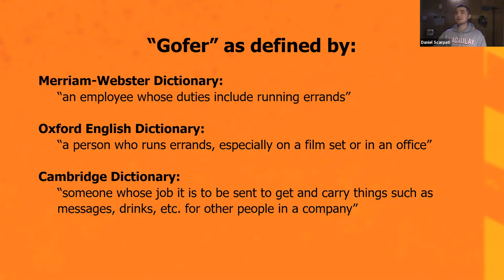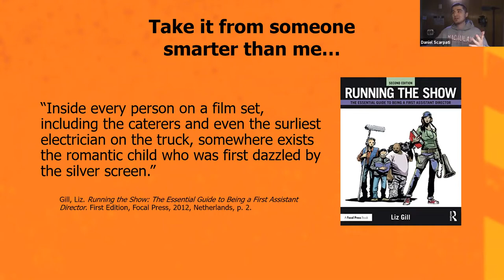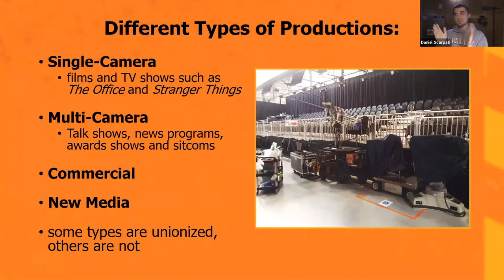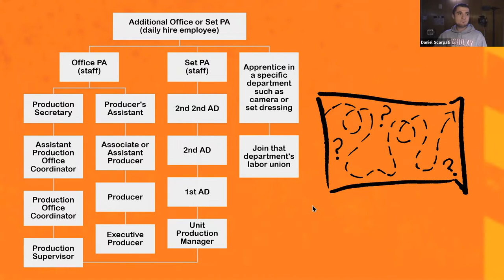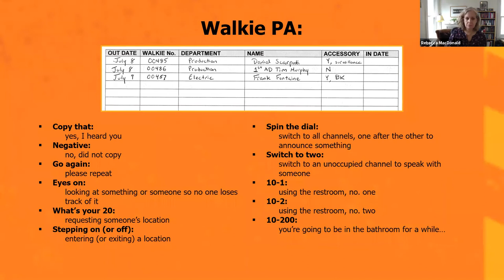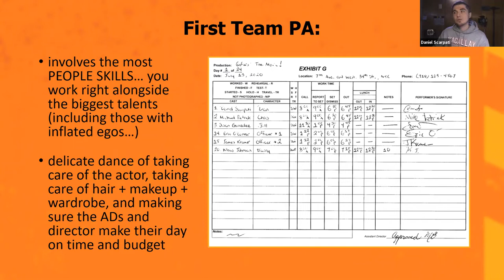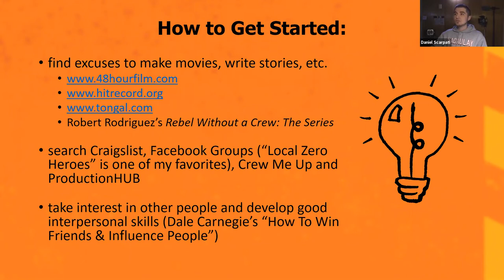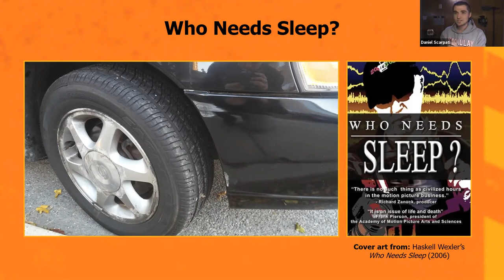Daniel Scarpati Workshop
Daniel Scarpati is an award-winning filmmaker and the owner-operator of Passing Planes Productions LLC in Queens, NY. After graduating from CUNY Macaulay Honors College at Brooklyn College with a B.A. in Film Production & TV/Radio, Daniel worked as a PA on dozens of primetime TV shows, feature films, documentaries and commercials. He shares many of his most memorable experiences from years on set and other life lessons in his nonfiction book, “Gofers: On the Front Lines of Film and Television.“ Daniel now works as a freelance videographer, camera operator and A/V technician while also developing his first feature film.